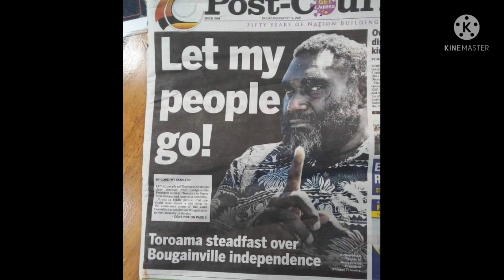Bougainville Revolution Army(BRA)-Jalan Panjang Kemerdekan Bougainville Dari Papua New Guinea(PNG)